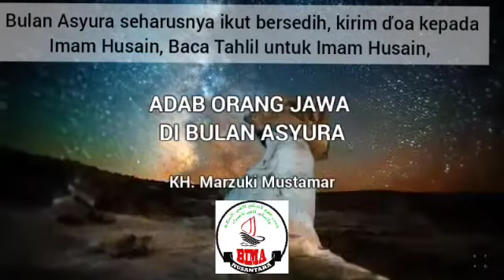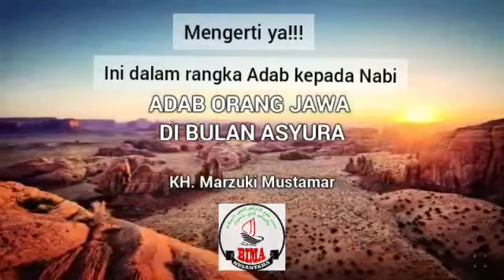ADAB ORANG JAWA DI BULAN ASYURA (MUHARAM) OLEH KH. MARZUKI MUSTAMAR DARI NAHDHATUL ULAMA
Ceramah yang inspiratif dan mencerahkan.